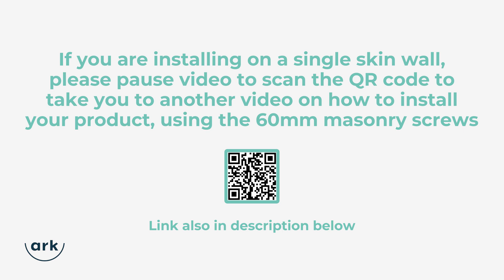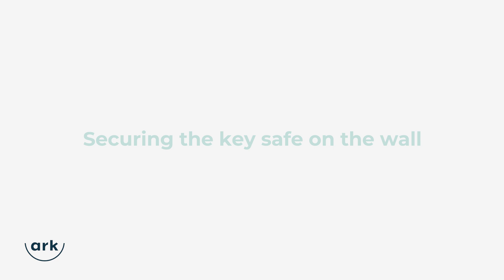How to install the Tamo™ Pro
This video shows how to install the Tamo™ Pro.